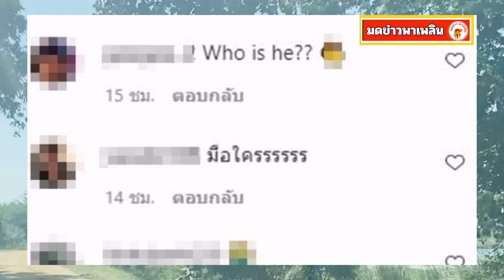สิงโต เดอะสตาร์ ได้โพสต์รูปภาพ